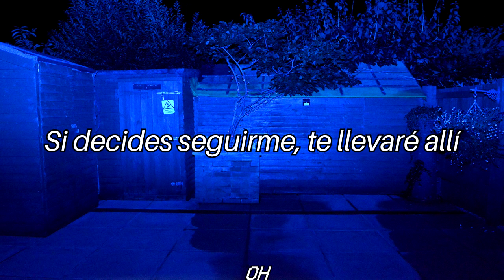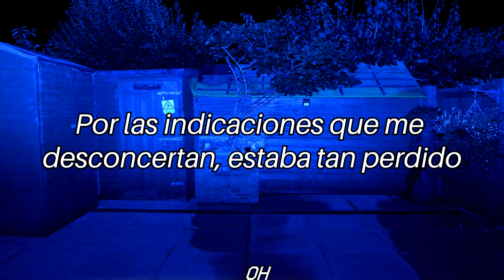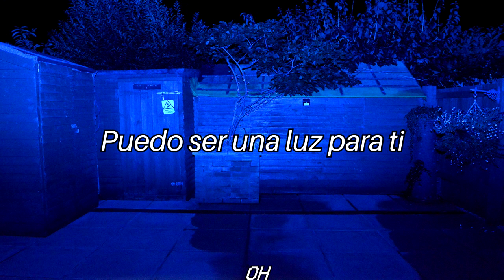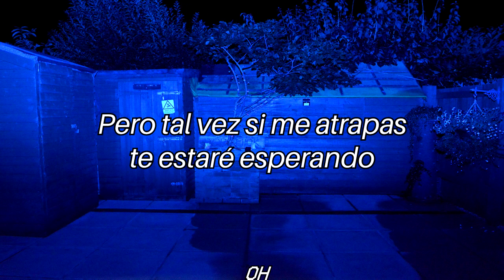Maddox // But Maybe (sub español)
Artista: Maddox
Canción: But Maybe